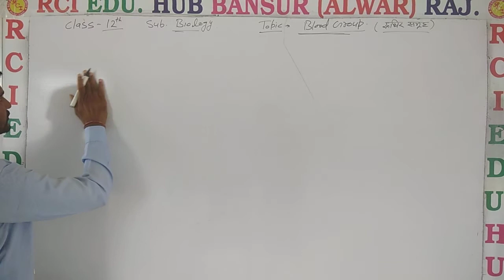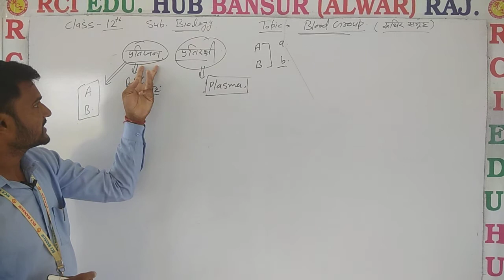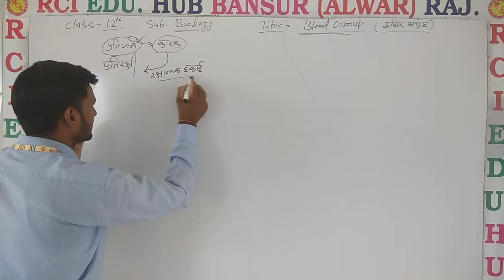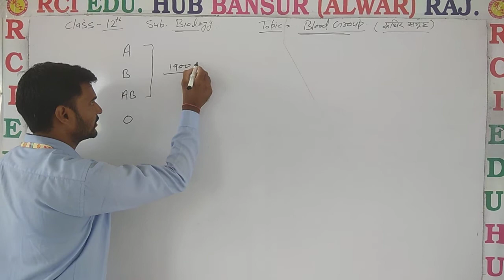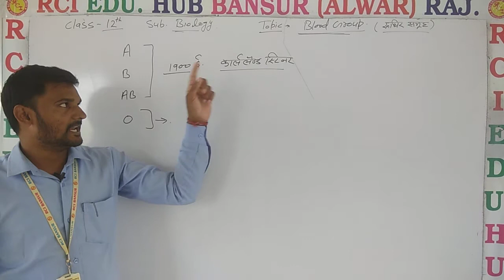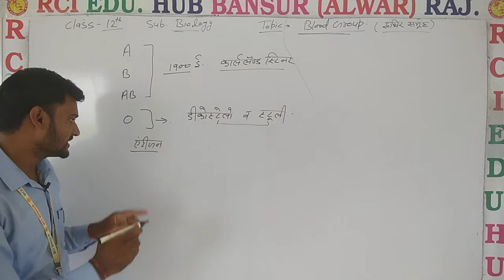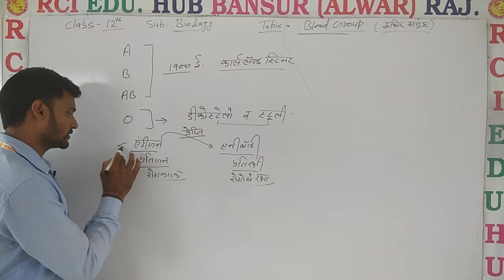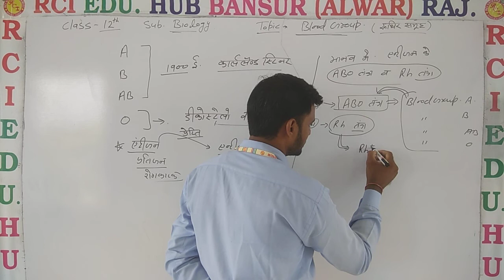Blood group 12bio ll Rci Edu. Hub Bansur Alwar Raj. ll BY AMAR SINGH SIR